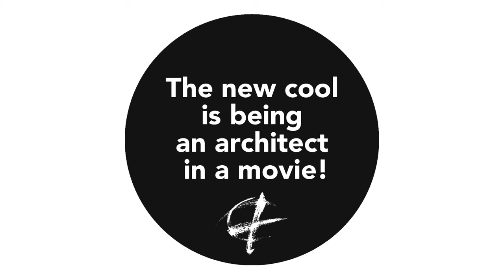DEDALO MINOSSE CINEMA PRIZE – CINEMA AND ARCHITECTURE Alberto Barbera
DEDALO MINOSSE CINEMA PRIZE – First Edition
“The new cool is being an architect in a movie!”

19, 20, 21 JUNE 2015
Palladio Museum, Palazzo Barbarano, Contrà Porti 11, Vicenza, Italy

Editor:
GIORGIO SCIANCA

Jury:
STEVE DELLA CASA (president)

MIGUEL ANGEL CONTRERAS CHAVEZ (Chile)
JORD DEN HOLLANDER (Holland)
MARTIN GARBER SALZBERG (Spain)
DANIELLA HUSZÁR (Hungary)
SOFIA MOURATO (Portugal)
HEATHER PURCELL LEJA (USA)
GIORGIO SCIANCA (Italy)

WAITING FOR DEDALO MINOSSE CINEMA PRIZE
In this interview:
ALBERTO BARBERA – Director Venice Biennale International Film Festival

AMOR VACUI / INTERVIEW
Interview: GIORGIO SCIANCA
Video: MARZIO DI PACE
Editing: MARZIO DI PACE